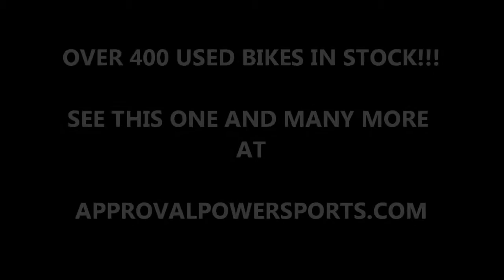2007 used suzuki gsxr600 crotch rocket for sale